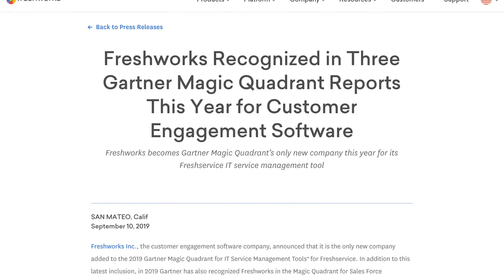Freshworks at Beyond Tech Digital Advantage 2020, Sweden (Spotlight)